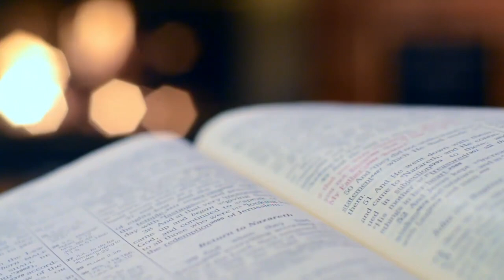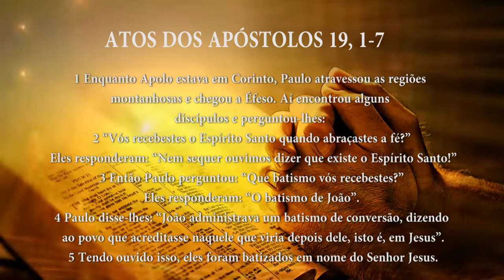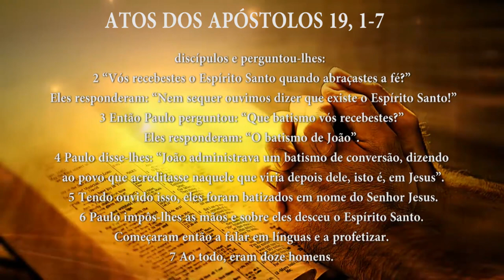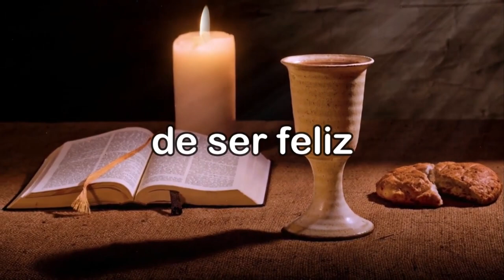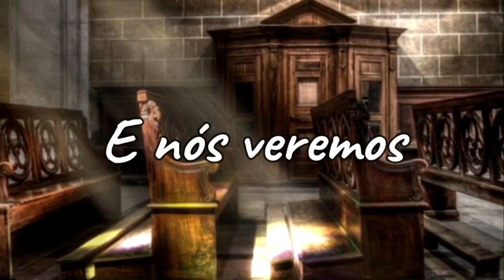PG PALAVRA DE DEUS MEDITADA (22/05/2023)